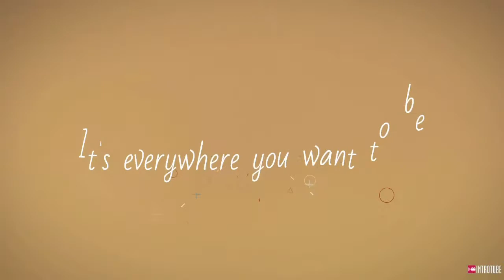Amazing Lake in Sweden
Application: KineMaster
Application (Thumbnail): Phonto
Application: Intro Maker